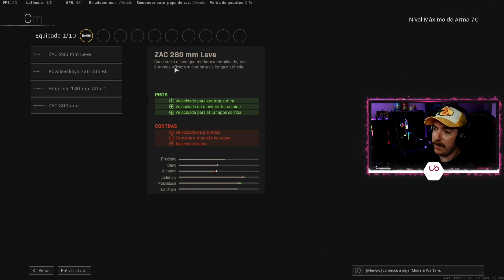PPSH HIPFIRE TOTALMENTE SEM MIRAR no WARZONE SEASON 1 RELOADED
• Hoje irei mostrar a Melhor SMG para ATIRAR TOTALMENTE SEM MIRAR no WARZONE APÓS O PATCH SEASON 1 RELOADED NO COD WARZONE
Comenta aqui embaixo oque achou!

• Formas de me Apoiar Diretamente:
👾 Enviando seu Sub Prime Grátis no meu Canal da Twitch ► @lipeimperador

  Video Timeline
(0:00) INTRO
(1:00) CLASSE PPSH FULL HIPFIRE
(3:10) GAMEPLAY #1 PPSH HIPFIRE
(13:49) GAMEPLAY #2 PPSH HIPFIRE